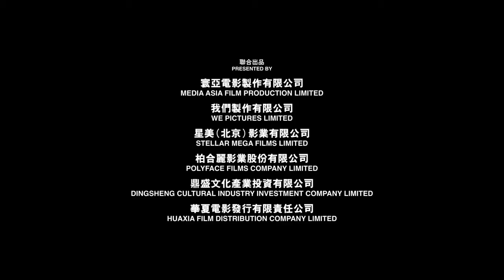The Guillotines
Een elite groep krijgers wordt al jaren ingezet als sluipmoordenaars om de oppositie van de Chinese keizer uit te schakelen. Met een machtwisseling worden ze inwisselbaar en de stijd om te overleven leidt tot een actievol slotstuk.